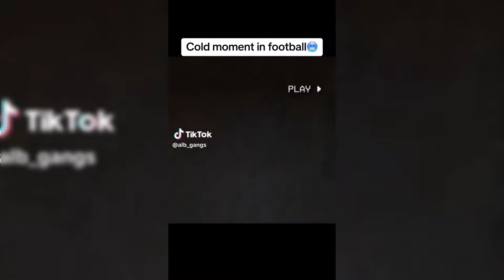TROLLFACE 🥵||Coldest Trollface Moments | 🥶 ~ TikTok Compilation #145